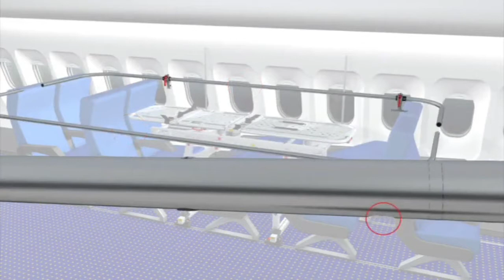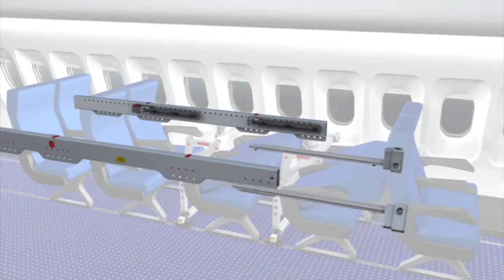aircraft Stretcher Removal video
aircraft Stretcher installation,
aircraft Stretcher removal,
aircraft Stretcher system,
aircraft medical Stretcher,

credit: Bucher group.

porpuse: educational

this video is for trainee technician who want to learn Stretcher removal.